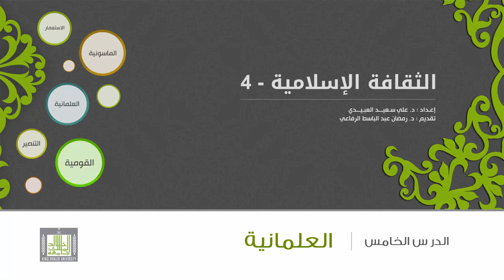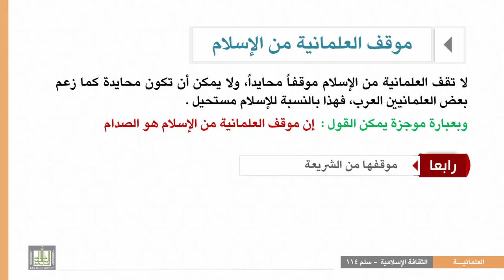الثقافة الإسلامية 114 - الوحدة 5 : موقف العلمانية من الإسلام